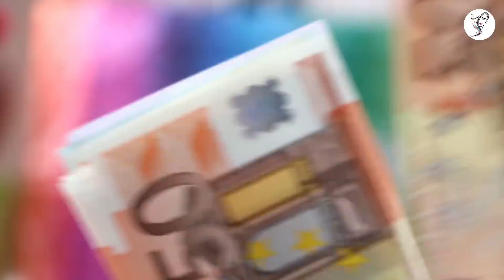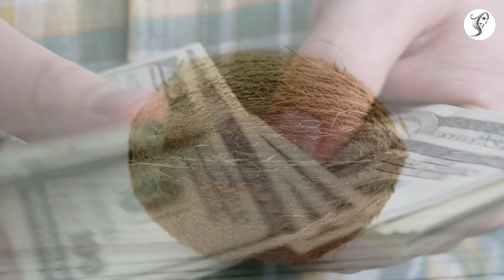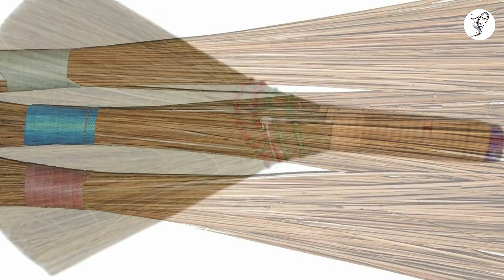Diwali 2022 रात सोने से पहले चुपचाप झाड़ू के नीचे दबा दे ये चीज मां लक्ष्मी दौड़ी चली आएंगी, दिवाली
Diwali की रात सोने से पहले झाड़ू के नीचे चुपके से दबा दे चीज मां लक्ष्मी दौड़ी चली आएंगी | दिवाली